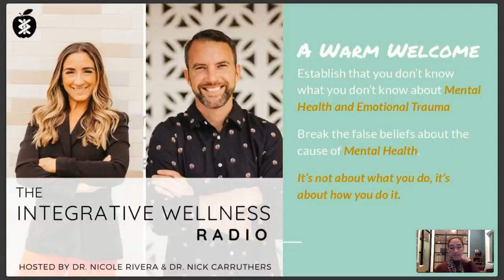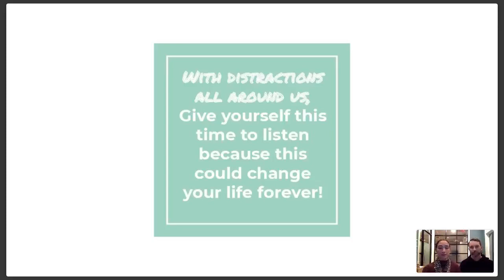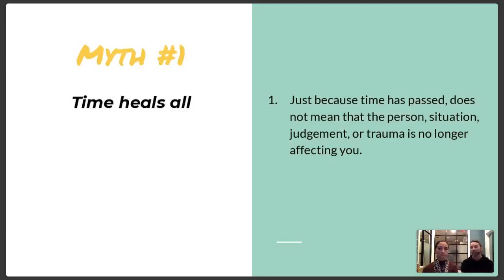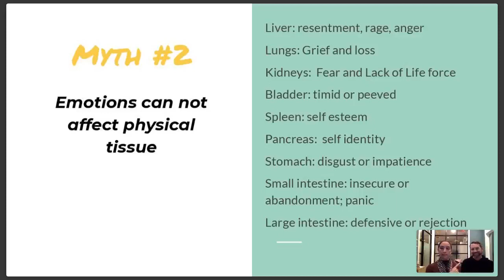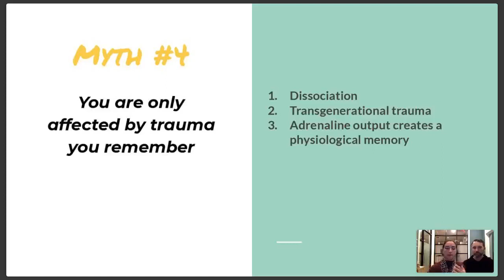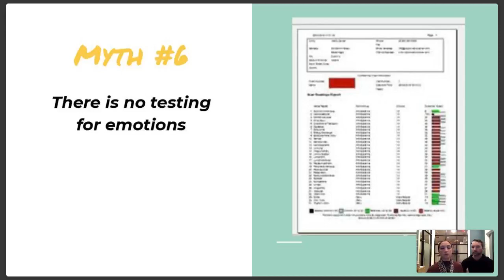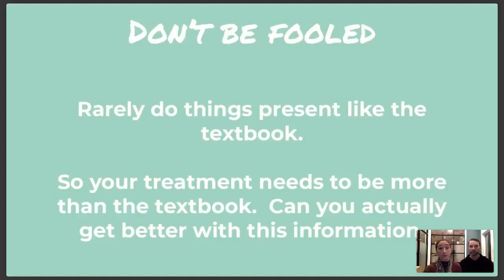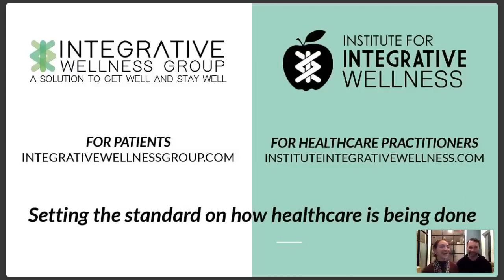How Does Emotional Trauma Physiologically Affect Us Later in Life?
In this webinar, Dr. Nicole and Dr. Nick team up and dive into how emotional trauma can physiologically affect us later in life. They also cover how top stressors in our brain chemistry may not be allowing us to recover emotionally.